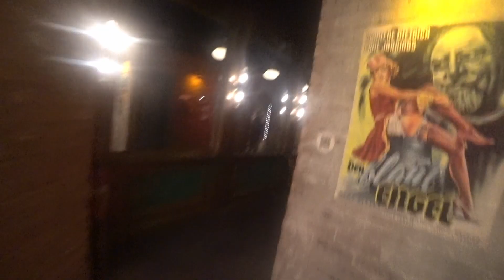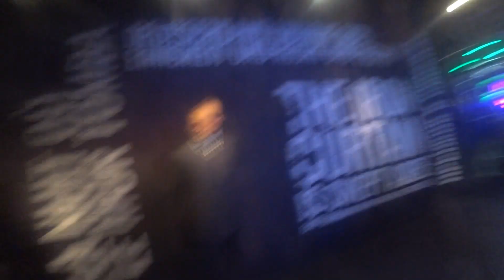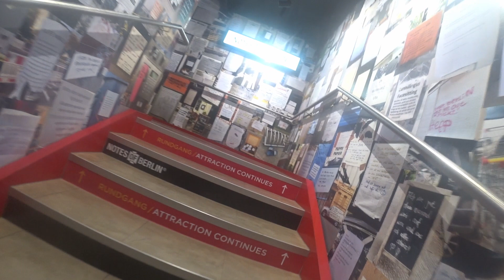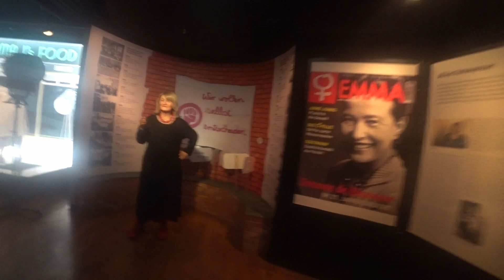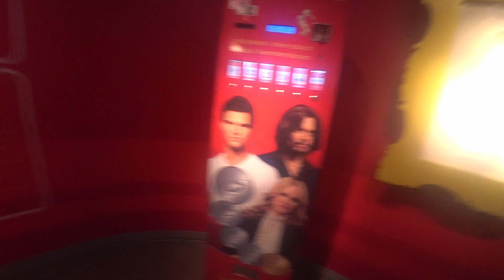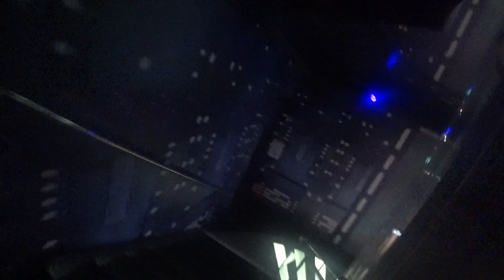Berlin Madame Tussauds